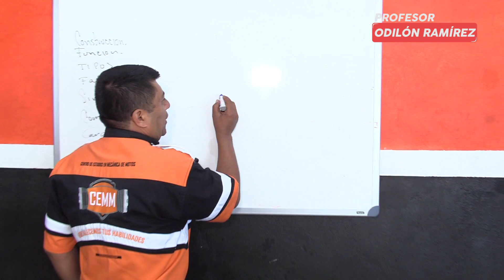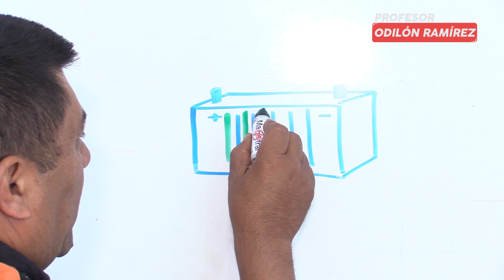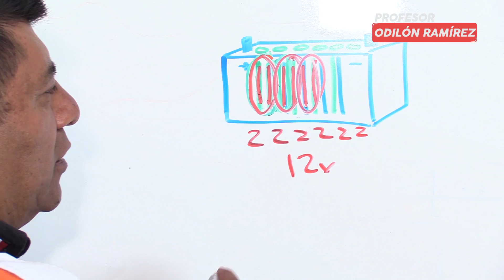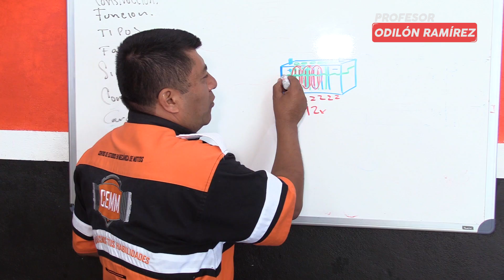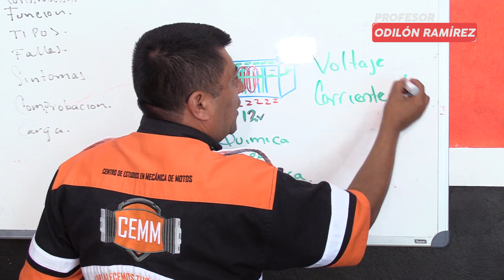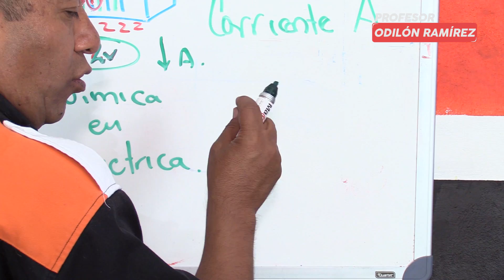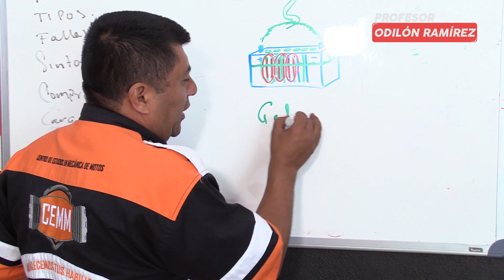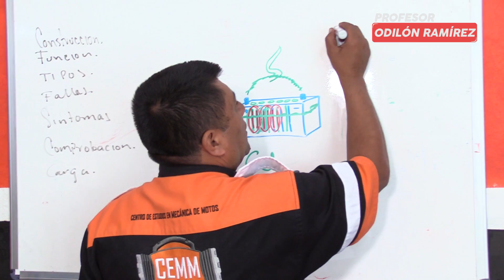Bateria: Principios de construccion y funcionamiento / Parte 1 de 3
Esta ocasión hablaremos en 3 videos diferentes sobre la batería, conoceremos teóricamente como es que funciona y como esta compuesta internamente para ir comprendiendo poco a poco su funcionamiento